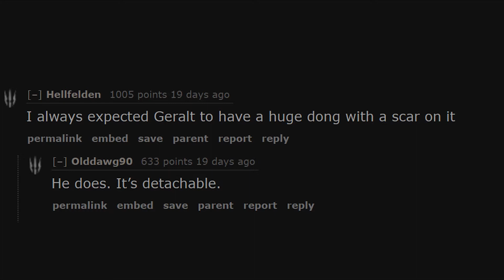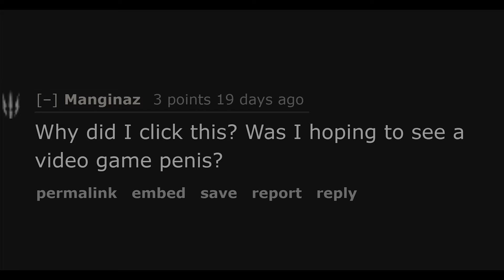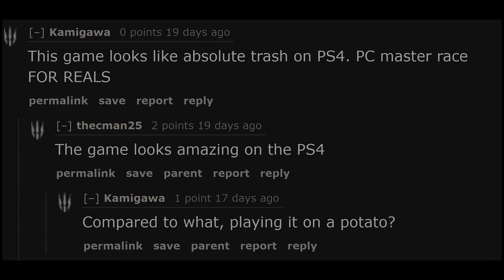Ken of Rivia - YouComment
It's funny how much witty banter one tiny glitch can provoke.